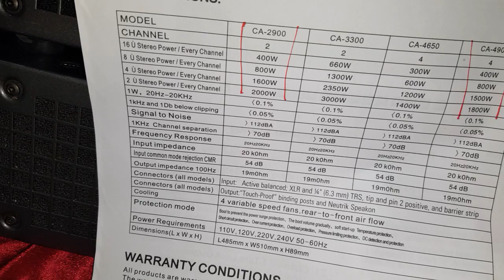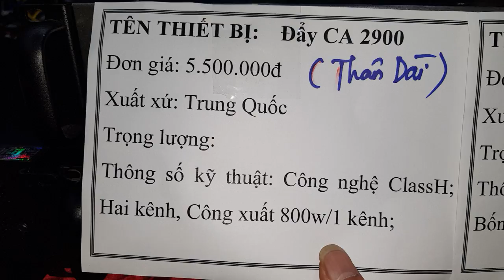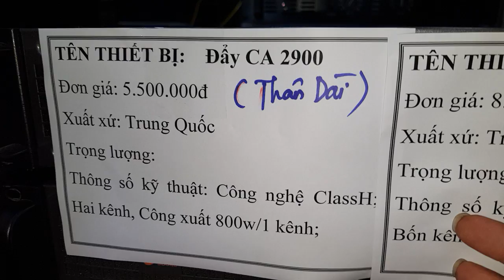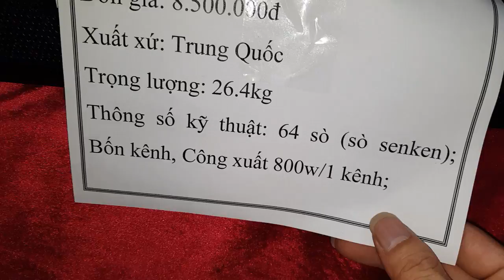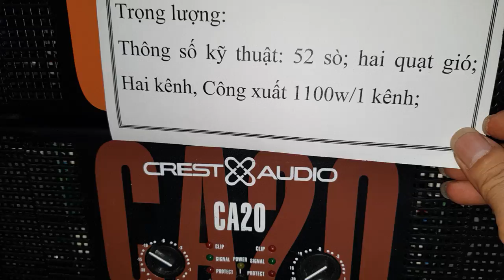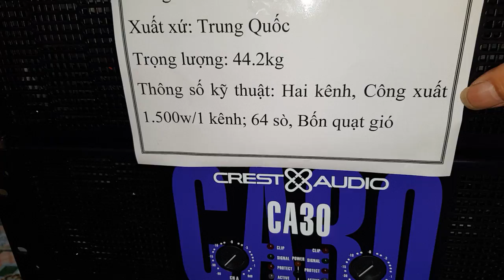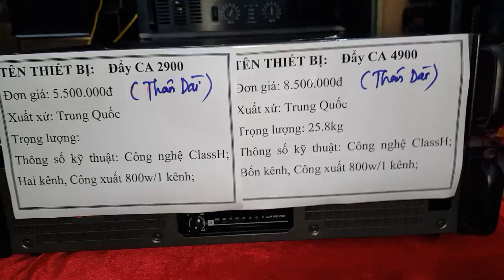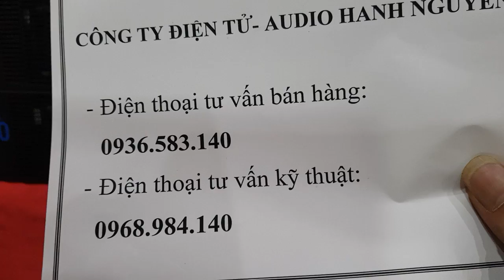Cục Đẩy CA 2900. 4900. CA 20. 30. POCJ 4850. Giá rẻ nhất Việt Nam. Cty Đt Hanh Nguyễn 0936583140